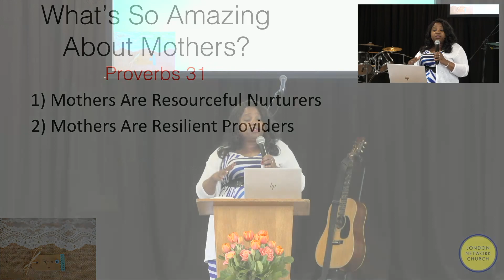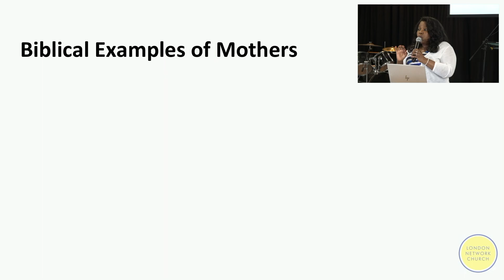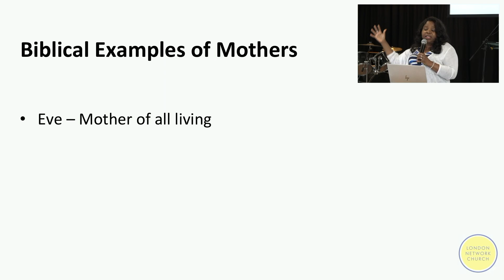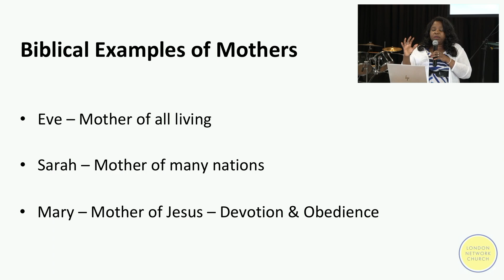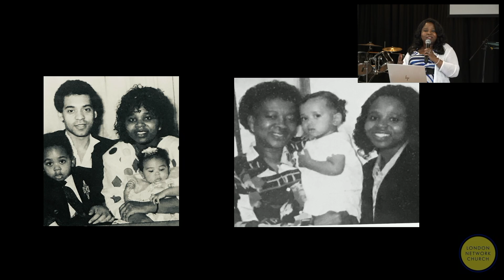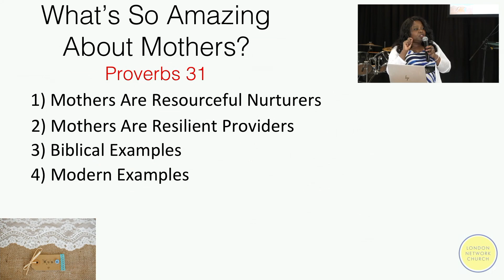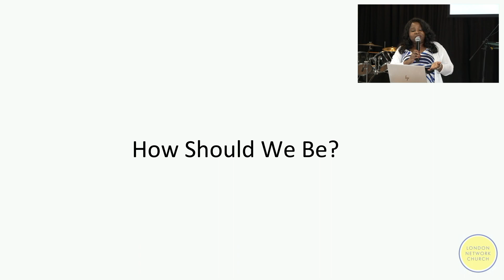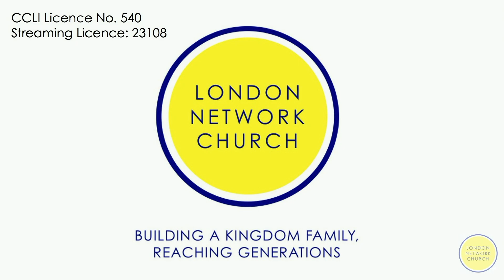LNC Word : What's so amazing about Mothers? - 51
London Network Church Word given by Pastor Dorcas Afriyie on 14th March 2021